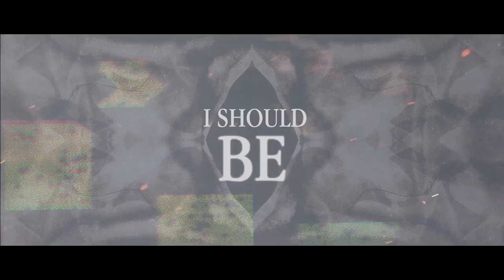Cjbeards - Life Right [Lyric Video]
New lyric video for a song without much lyrics :P. A while back I made a song called “By My Side” and recently I wanted to try something similar with a more mellow drop that almost feels like a buildup rather than a climax. I also decided to mix up my usual sound plate a bit with an almost deep house bass (which seems to be all the rave these days). Hope everyone likes it!